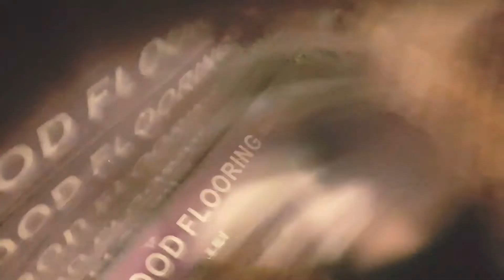30 March 2020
YES my piccilo
Muhaha